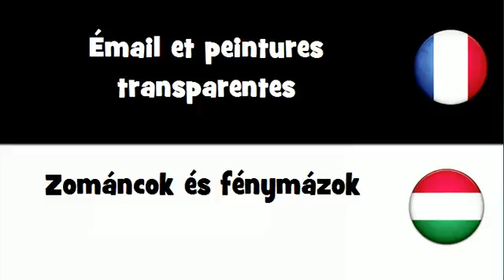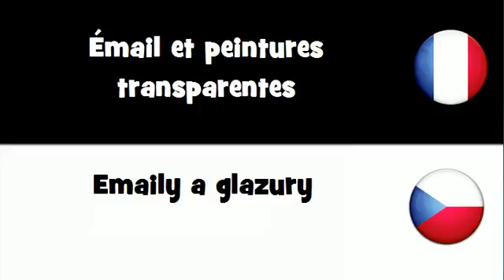VOCABULAIRE EN 20 LANGUES = Émail et peintures transparentes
frenchwithvincent VOCABULAIRE EN 20 LANGUES = Émail et peintures transparentes